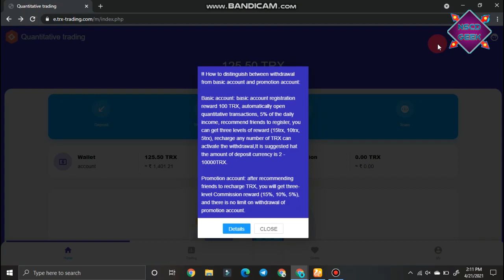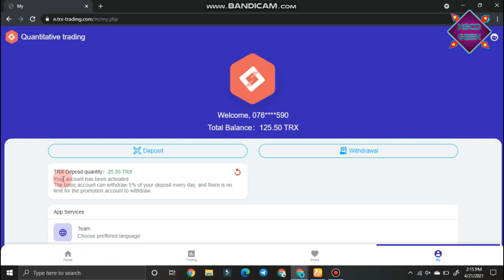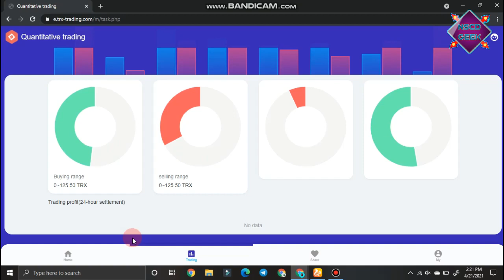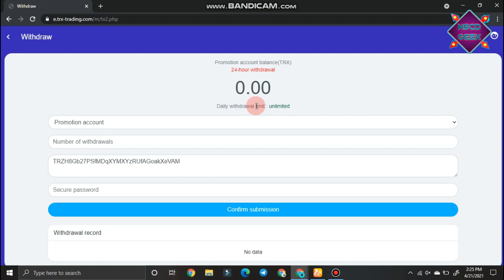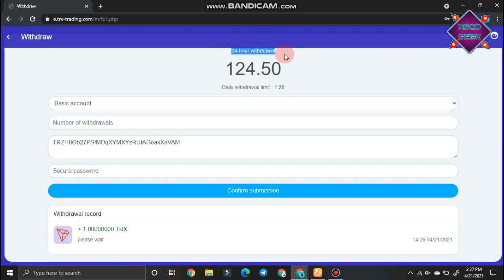2021 New TronCoin Earn Website | Sign bonus 100 TRX | Payment Proof | Instant Payout | NSCD GEEK